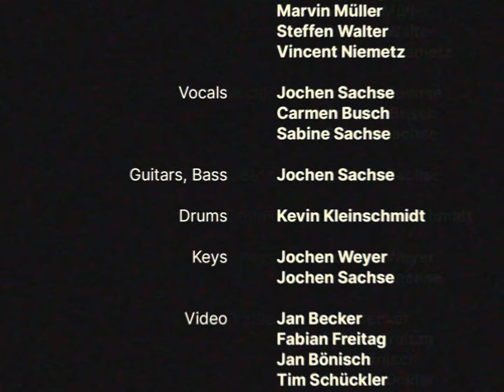Bloody Christmas | 15. HOFA XMAS MIX CONTEST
"Bloody Christmas" ist der HOFA XMAS MIX CONTEST Song 2023!
Du kannst je 1000 € für den besten Mix und Remix gewinnen.

Viel Spaß mit dem Song und viel Glück – dein HOFA Team

Words, Music, Production, Mix, Master

: Jochen Sachse
Recording:

Jochen Sachse,
Fabian Freitag,
Marvin Müller, Steffen Walter
 & Vincent Niemetz
Vocals

: Jochen Sachse
, Carmen Busch
 & Sabine Sachse
Guitars, Bass

: Jochen Sachse
Drums: Kevin Kleinschmidt

Keys: Jochen Weyer, Jochen Sachse

: Jan Becker
, Fabian Freitag
, Jan Bönisch
, Tim Schückler
, Daniel Bardales
 Chavez, Joshua Horspool

AI & Post Pro: Jan Bönisch

Produced, filmed and VFX at HOFA-Studios.